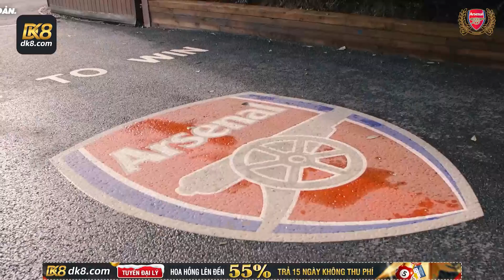ARSENAL 2-1 BRENTFORD: ROWE-SAKA TUNG CÁNH, ‘PHÁO THỦ’ TIẾN SÁT TOP 4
Bay cao bằng hai cánh là hình ảnh ví von thường dùng cho mấy đội dùng chim ưng, chim ó làm biểu tượng của CLB. Nhưng trong trường hợp của Arsenal vừa đánh bại Brentford 2-1 vừa qua, tôi có thể ưỡn ngực tuyên bố Pháo thủ đã bay cao bằng hai cánh. Đó không phải là hình ảnh ví von gì hết mà đây là thực tế vì nhờ hai cầu thủ chạy cánh cùng ghi bàn nên đội bóng của chúng ta đã có thêm 3 điểm để tiếp sức vào cuộc đua trở lại top 4.
Đồng thời chiến thắng này cũng là màn trả thù ngọt ngào trong trận khai mạc. Hồi đầu mùa, Brentford trong trận đầu dự giải đấu cao nhất nước sau 74 năm bất ngờ hạ các pháo thủ 2-0. Thất bại đó khiến Arsenal bị báo chí Anh vùi dập tơi bởi mở đầu cho chuỗi ba trận toàn thua, khiến niềm tin vào triều đại Mikel Arteta có lúc bị nghi ngờ. Nhưng giờ thì niềm tin đã trở lại, hy vọng vào tương lai tươi sáng với Arsenal đã trở lại và mục tiêu trở lại top 4 đang sáng sủa hơn bao giờ hết.
Trước khi phân tích chiến thắng nhờ đôi cánh bay cao của thầy trò nhà Arteta, các anh em Pháo thủ đang có mặt trong góc Arsenal nhớ like video và sub kênh của chúng mình nhé.